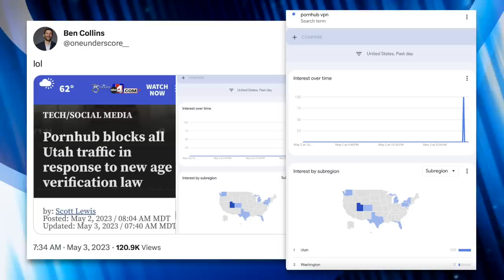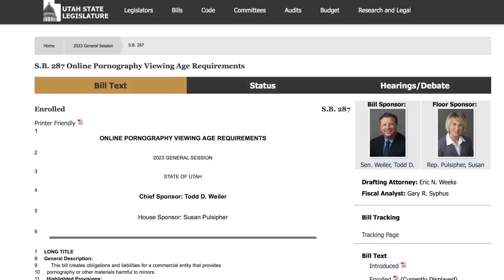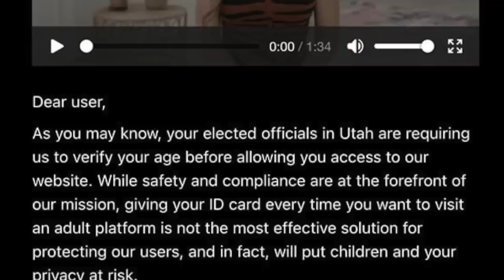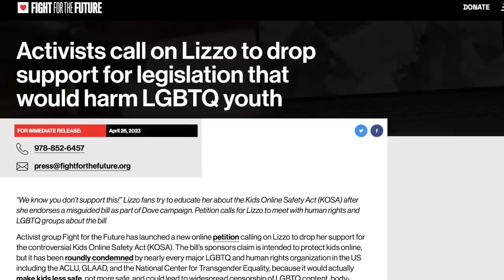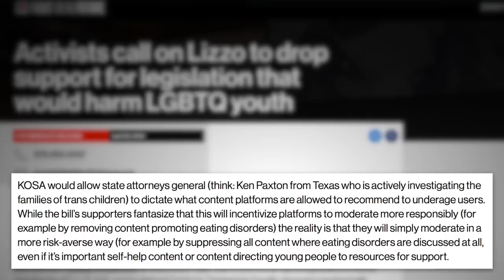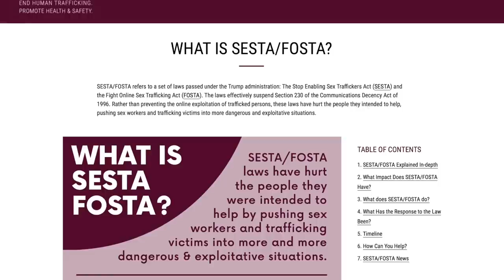Why This Website's Decision to Block Access to People in Utah is VERY BASED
Some websites have blocked access to people with a Utah IP addresses in protest of a new law that requires ID verification for websites with 18+ content. This wasn't a malicious move, rather, a necessary form of protest that draws attention to a very serious issue: internet censorship. We break it down in the video and explain how lawmakers often use innocuous language to dupe people into supporting legislation that restricts freedom on the internet.